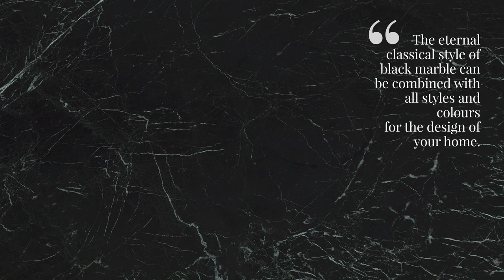Kronos Collection by Argenta Cerámica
The eternal classical style of black marble can be combined with all styles and colours for the design of your home. The truth is that black is a very elegant and sophisticated colour and lends an air of seriousness wherever it is used. There are no areas that are more or less appropriate for it but you do have to decide on the atmosphere you want to prevail in each space to harmoniously combine black marble with other materials. Kronos offers all of these possibilities and is capable of transforming and being adapted to any space. It comes in 120×120 and 60×120 formats with a high-shine polished finish.

El imperecedero estilo clásico de los mármoles negros puede combinar con todos los estilos y colores para que diseñen su casa. La verdad es que el color negro es muy elegante y sofisticado e introduce un aire de seriedad cuando aparece. No hay unas zonas más o menos apropiadas para que aparezca, pero si hay que decidir qué atmósfera quieren que reine en cada espacio para combinar armónicamente un mármol negro con otros materiales. Kronos ofrece todas estas posibilidades, y es capaz de transformar y adaptarse a cualquier espacio. Se presenta en formatos 120×120 y 60×120 acabado pulido alto brillo.